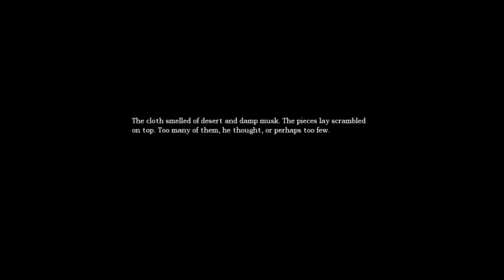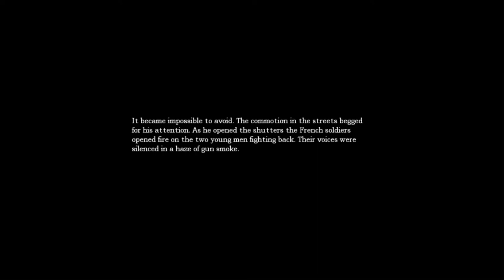Amnesia The Dark Descent Part 3 Wine Cellar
Part 3 Wine Cellar & Lab

explore, find Cuprite, Orpiment, Calamine and Aqua Regia.
go to laboratory & mix those four chemicals which will turn into acid